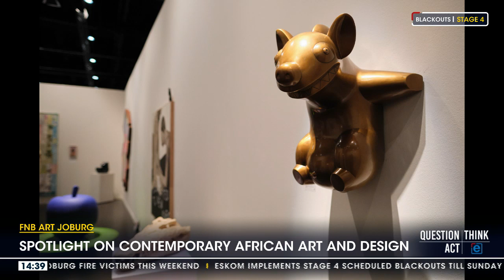FNB Art Joburg returns to the Sandton Convention Centre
The FNB Art Joburg returns to the Sandton Convention Centre for its 16th edition. Africa's leading art fair will showcase the latest contemporary art and design from the 8th to the 10th of this month. The inaugural BMW Art Generation is being launched ahead of the art fair. For more on what art lovers can look forward to at this year's even, we speak to Mandla Sibeko.